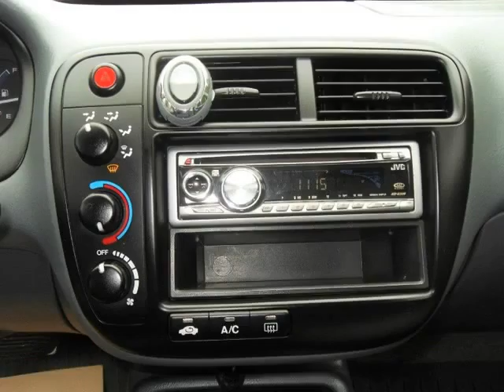2000 Honda Civic 4dr Sdn VP Auto (Port coquitlam, British Columbia)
MSA AUTO SHORE LTD
3094 Westwood St.